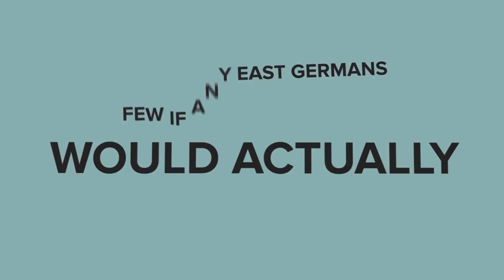Small Decisions That Massively Changed History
We make hundreds of decisions each day, but imagine looking back in time on some random decisions that accidentally changed the course of history. In today's video we are looking at some of the most important random decisions throughout history.